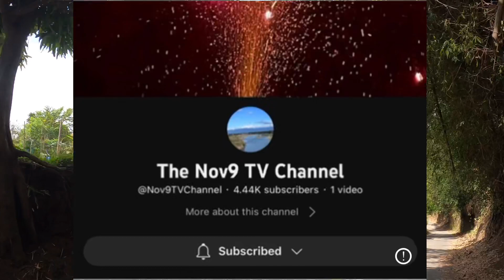Nov-042• 1200 sqm farm lot with fruit trees along barangay road • calaca batangas